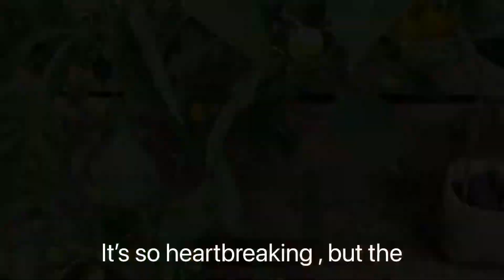HARVESTING PEPPERS - In our Garden For Home use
In this video we are going to show you how only one pepper plant can produce so much pepper. We enjoyed harvesting the peppers.

Thank you guys for watching; We love you so much , we hope you have a great day and week .